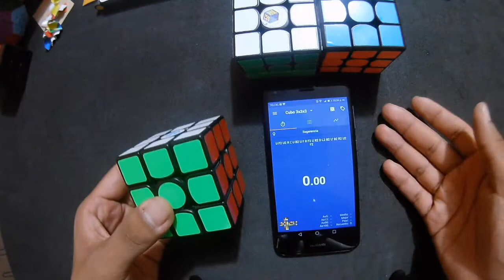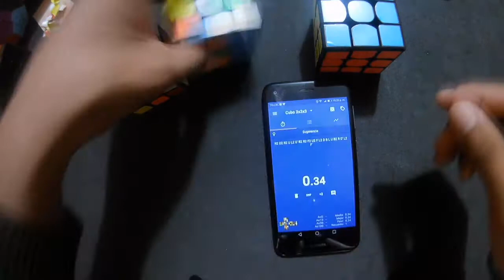VS Justin Bieber con PRINCIPIANTES | [S32ICH]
Pues habia que hacerlo más justo no? :p
Espero que les guste el video, gracias por tu apoyo
Los Amo :* Menorque3

¿Dónde compro mis cubos? R=

Thank you very much. (^^) /
Muchas Gracias .(^^)/

[===Información@Information===]

[===Contacto@Contact===]

(No Link's Shortened to Advertising)
(Sin Link's Acortados con Publicidad)